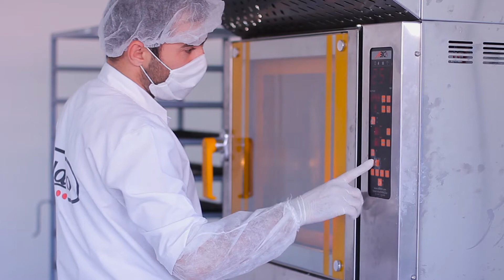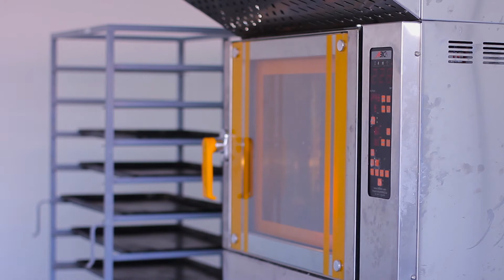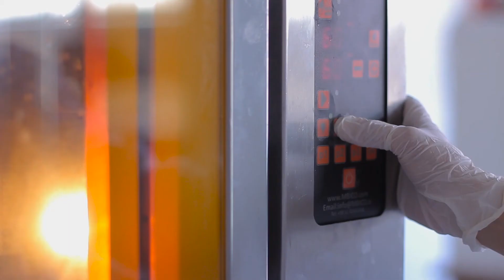how to make a traditional french baguette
This is some part of french budgets in the bakery. this breads will be going to make the sandwich. in this video, we are going to make french budgets, after making sourdough bread. this is about rolling and cooking, but I write complete formulation (0 to 100)

Formulation:
For 25 Full-size Budgets
or 50 half-size budgets

Flour (null)                  2.300
Wholemeal flour        2.300
Salt                              0.075
Yeast                           0.025
sugar                           0.075
Oil                                0.600
Water                          3.800
Garlic Powder           0.100      (If you want)

part A:
First, mix Yeast Flour, salt, sugar, and Garlic powder.
after 2 minutes of mixing, add oil and water.
mix for 5 to 8 minutes. Finally, you should make Dough with a cohesive texture.

Part B:
1:Put the dough in a warm place (45 Celsius) for 45 minutes
2:After that mix with hand and Put the dough again for 45 minutes
3: Rolling dough-like french budget and Give it time for 25 minutes.
4: Cleave the top of the bred with a blade or something very sharp.
5: Finally put bread in the oven at 230 Celsius for 15 minutes.
6: Don't forget Steam when you put bread in the oven. it's really important.

Bon Appetit